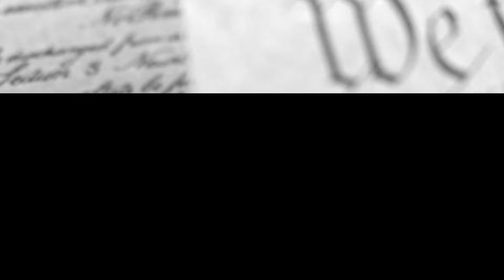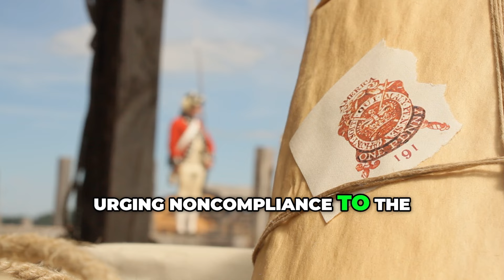A Single Step: The WEAPON They Use to Destroy Liberty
The Founders warned us over and over and over about the danger of even the smallest step beyond the limits of the Constitution. Thomas Jefferson, George Washington, John Dickinson, James Otis and many others - a single step is a step too far. Washington even referred to this kind of usurpation of power as the "customary weapon" by which freedom is destroyed.